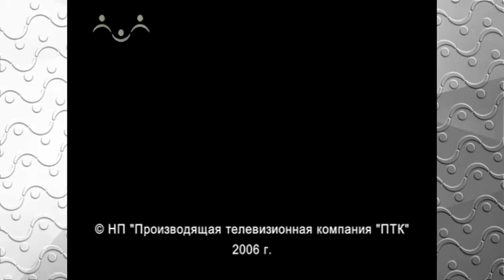Пасха Самый Радостный Праздник. Христос Воскресе (2)